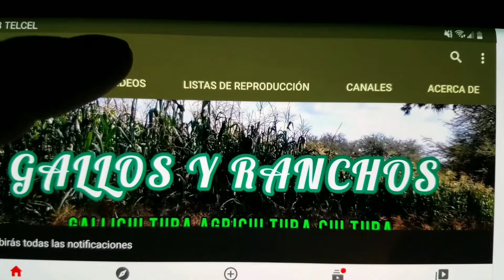ALGUNOS EJEMPLARES 🐓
ALGUNOS EJEMPLARES QUE PARTICIPARON EN EXPOSICION EL DIA 24 Y 25 DE FEBRERO